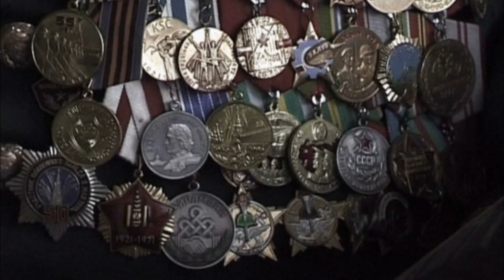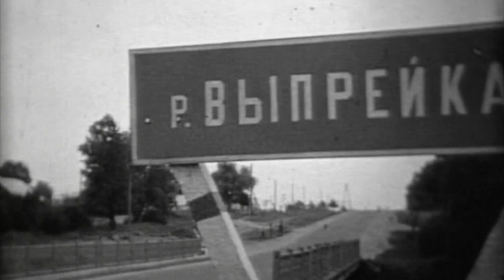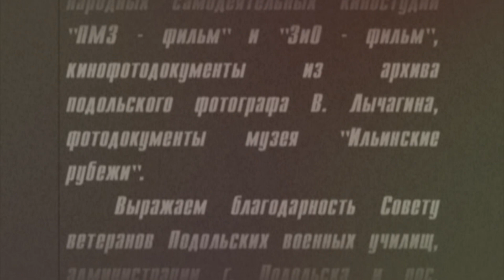Последний резерв ставки 1 часть - документальный фильм | Podolskcinema.pro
Осенью 1941 года немецко-фашисткие войска, прорвав оборону Красной Армии, в походных порядках приближаются к Москве. При поддержке авиации и артиллерии  по Варшавскому шоссе двигались более 200 танков и 20 тысяч пехотинцев. Дорога к сердцу нашей Родины - Москве была открыта. Единственным препятствием на их пути стал последний резерв Ставки - Подольские курсанты.